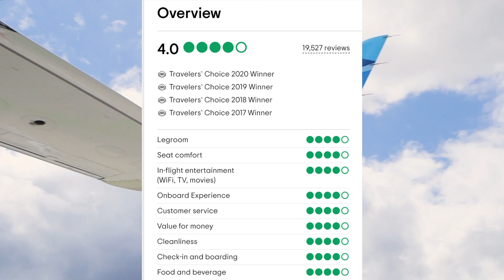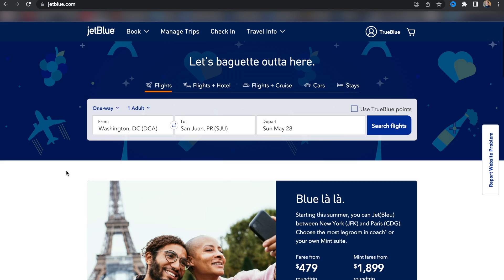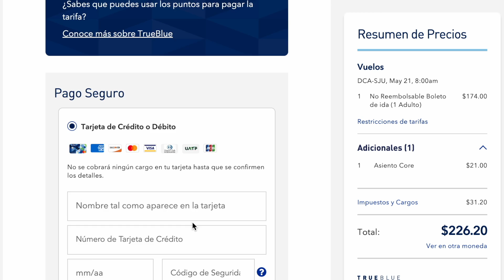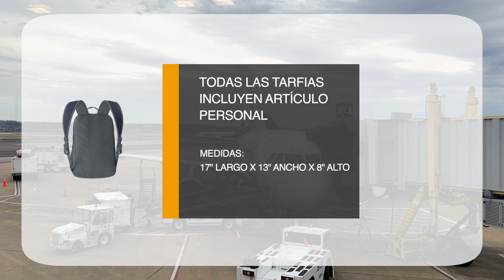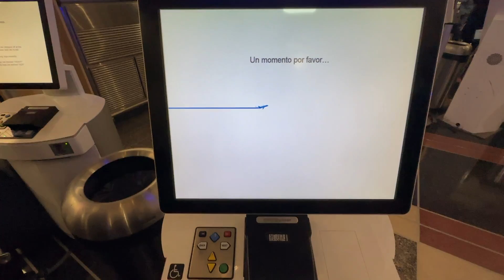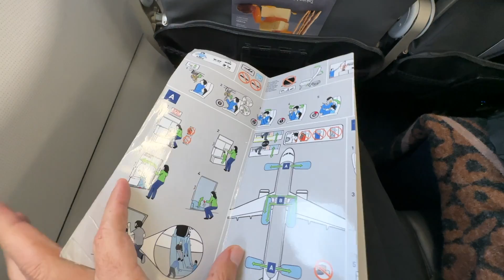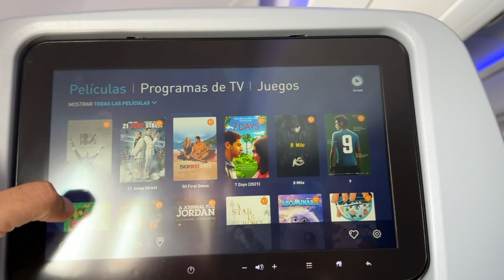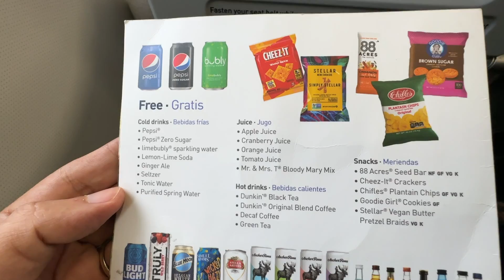Jetblue 2023 REVIEW | Airbus A320 | DCA ✈︎ SJU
Esta es la RESEÑA COMPLETA de jetBlue 2023 donde te explico todo los detalles de esta aerolínea en un vuelo nacional con la tarifa más económica (Blue Basic) y en el asiento Core, que es como jetBlue nombre a sus asientos standards.

CAPÍTULOS:

00:00 Introducción - ¿Quién es JetBlue?
00:51 Intro
01:00 Ruta
01:17 Experiencia de compra JetBlue
04:13 Política de equipaje / maleta de JetBlue
05:57 Hacer Check in con JetBlue
07:14 Airbus A320 de JeBlue 100% Blue
07:40 Proceso de abordaje de JetBlue
08:02 Cabina de pasajeros A320 de JetBlue
08:37 Asiento core o económico de Jetblue
09:25 Sistema de entretenimiento a bordo y WiFI de JetBlue (IFE)
10:31 Despegue vuelo de JetBlue
10:45 Servicio a bordo de JetBlue (Alimentos y bebidas)
11:49 Aterrizaje (puntualidad de JetBlue)
12:28 Desembarque JetBlue
13:17 Evaluación final de Jetblue
13:41 Despedida
13:53 Cierre

*TODAS LAS OPINIONES EMITIDAS EN ESTE VIDEO SON PROPIAS Y DE NINGUNA MANERA REPRESENTAN A LAS DE MI PATRONO*